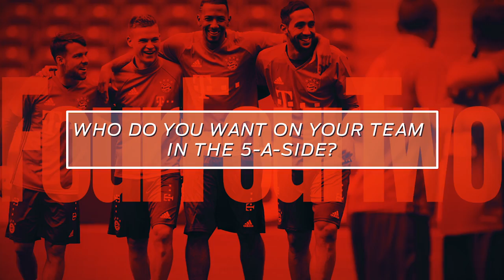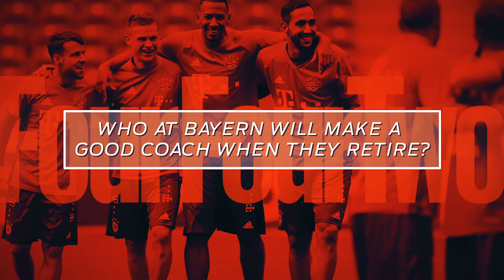Jerome Boateng | "David Alaba scores worldie goals in training!" | Bayern Munich teammates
The imperious defender spills the beans on his Bayern Munich teammates...